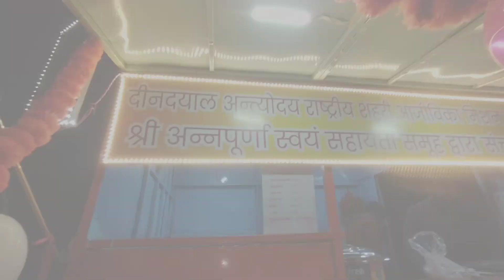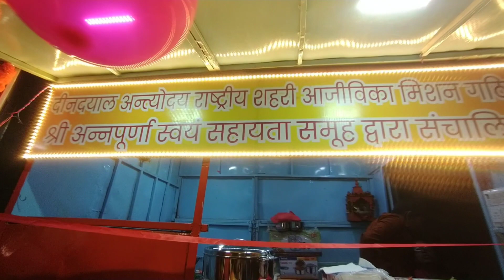Grand opening vlog#viralvideo